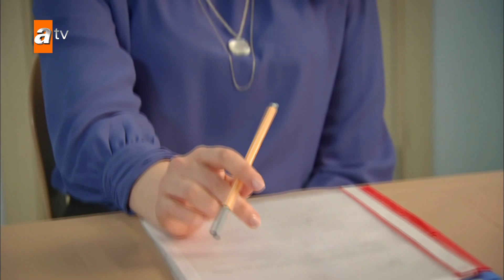Yusuf hücre hapsinden kurtuluyor - Beni Bırakma